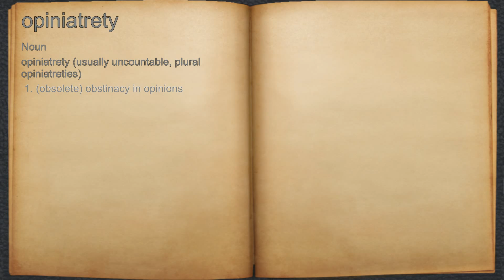What does opiniatrety mean?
A spoken definition of opiniatrety.

Intro Sound:
Typewriter - Tamskp